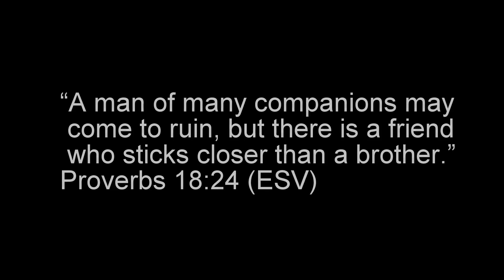Juno Surf Trip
Juno Beach, FL. Labor Day, September 2017.